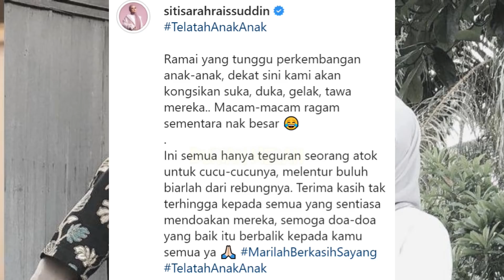Baru Je Bapa Siti Sarah Tegur Anak Anak Shuib, Sekali Ini Pula Terjadi Selepas Itu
Baru Je Bapa Siti Sarah, Raissuddin Hamzah Tegur Anak Anak Shuib, Sekali Ini Pula Terjadi Selepas Itu